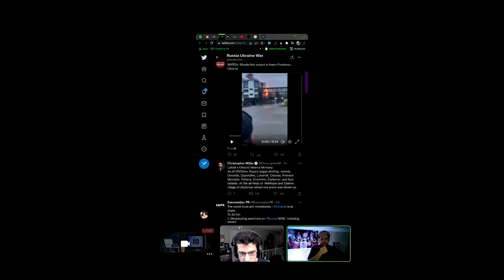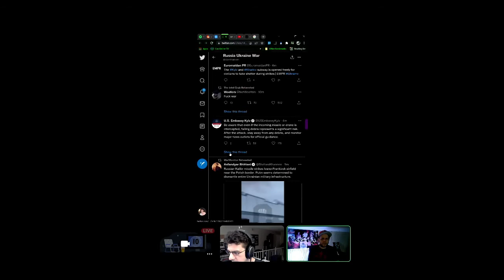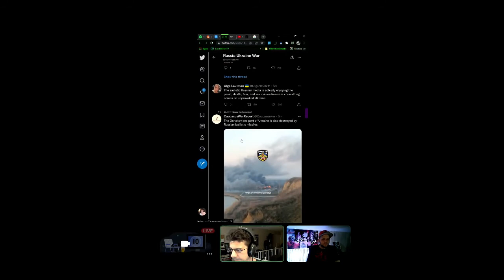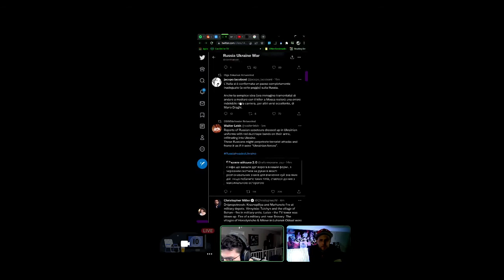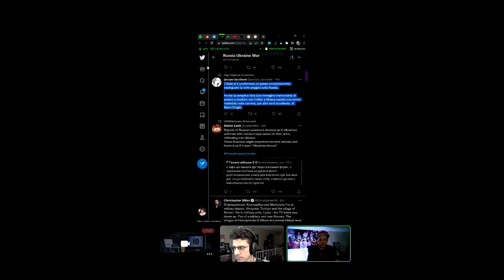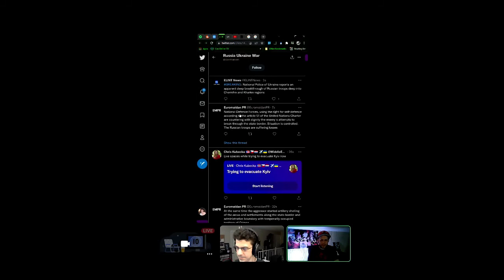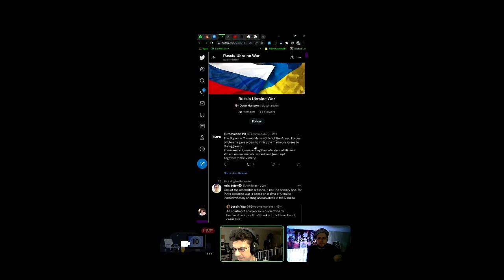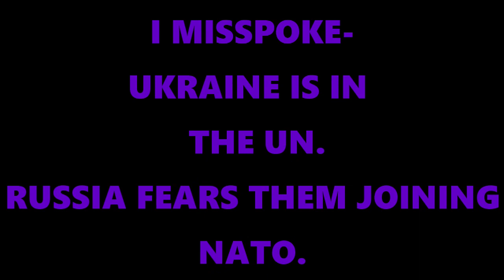Half Dead Musings Podcast 3 - WW3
Russia Invaded Ukraine, and we covered that 10 minutes after it happened. Plus we talk about how historical war related events to put this current war into perspective.

My computer broke down, otherwise I would have had this up the next morning.

Also, at a part of the video, I misspoke. Ukraine is in the UN. Russia fears them joining NATO.